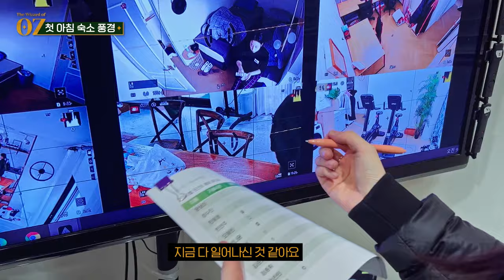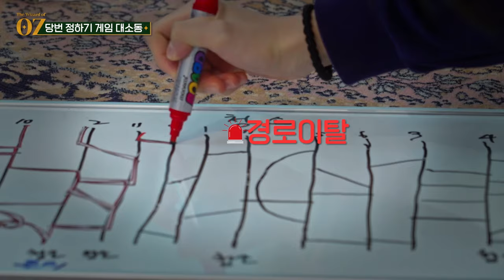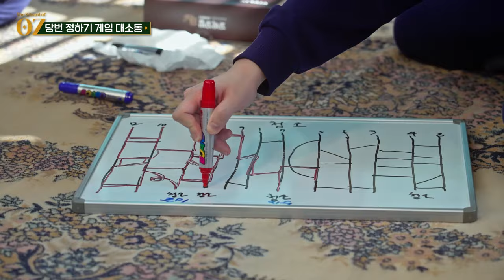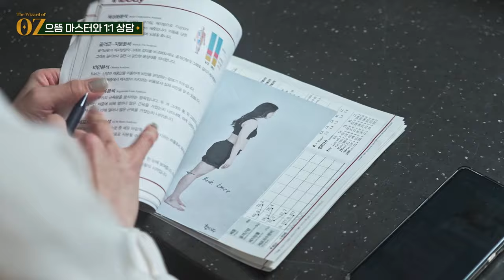[ENG] 2화ㅣ충격적인 현재 상태... 우리가 살 못 빼는 진짜 이유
오즈의 마법사 매주 금, 일요일 19시 에피소드 공개!

2화에서는 1화에 이어 참가자별 현상태 점검과 사연들이 소개되었는데요~
곧 이어질 3화부터는 다양한 멘토진과 게스트들의 출연으로
더 흥미진진한 스토리가 준비되어 있답니다!!

본 프로그램의 출연자 및 스태프 인원은 백신(2차 또는 부스터샷)접종 완료자이며, 코로나19 방역 수칙을 준수하여 촬영하였습니다.